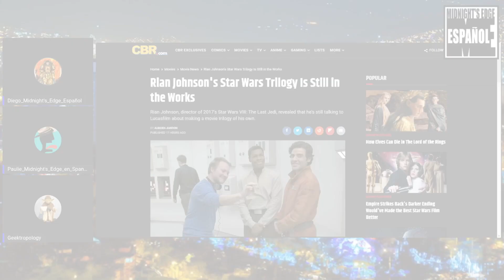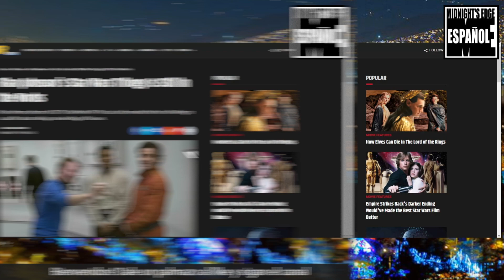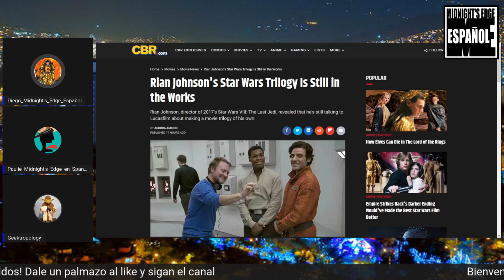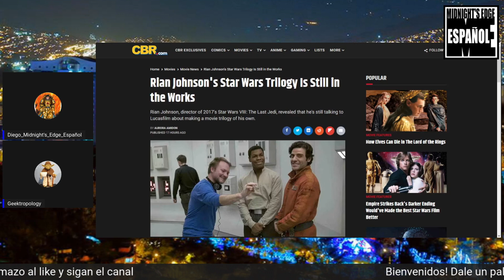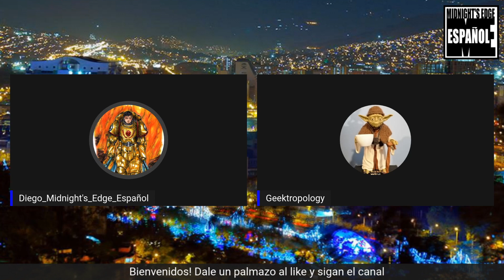RIAN JOHNSON | Star Wars Trilogía? | Midnight's Edge Español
Ay por favor, no...

Mándanos cosas!